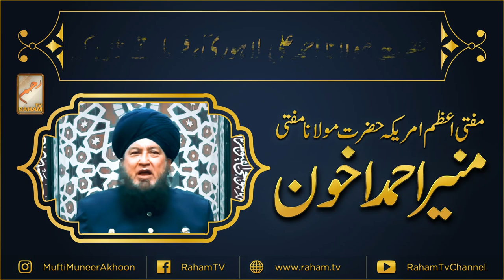Status Video Grand Mufti of America, Dr.Mufti Muneer A.Akhoon